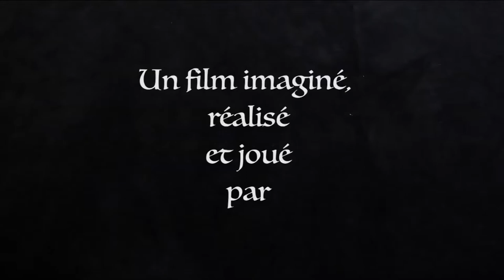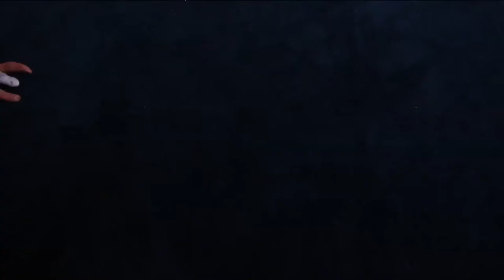L'école des sorciers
Court-métrage réalisé avec l'association Temps Jeunes en 2018.

Il a été réalisé entièrement (écriture, tournage, bruitage et post-production) avec un groupe de 10 enfants de 6 à 9 ans. Il s'est étalé sur 7 séances du 2 heures et a donné lieu à une restitution sur grand écran au cinéma de Terrasson.